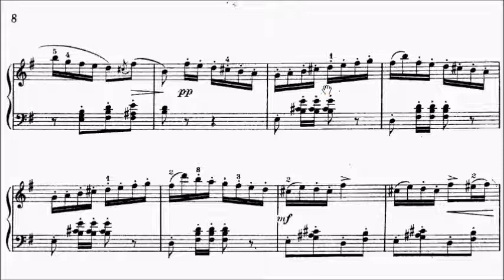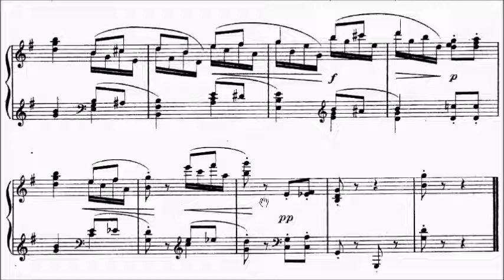Con Brio Exam (CBE) Grade 6 Gade Op.19 No.4 Humoresque Sheet Music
Grade 5: No.3, 7
Grade 6: No.1, 2, 4, 5, 6, 8
Grade 7: No.9, 10

WeChat: alanchan1024